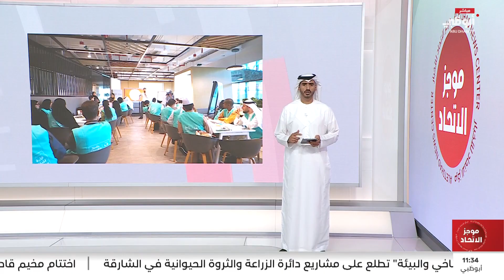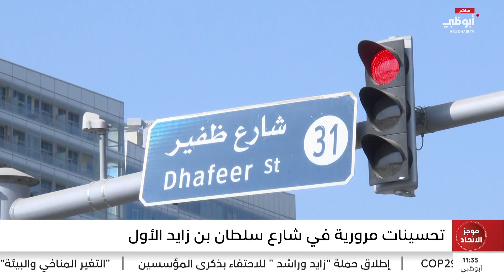في موجز الاتحاد اليوم 24/10/2024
- "أيرينا" تعقد مجلسها الثامن والعشرين في أبوظبي قبيل مؤتمر الأطراف COP29

- إطلاق حملة "زايد وراشد " للاحتفاء بذكرى المؤسسين

- "التغير المناخي والبيئة" تطلع على مشاريع دائرة الزراعة والثروة الحيوانية في الشارقة

- اختتام مخيم قادة المناخ الشباب للإيسيسكو بنجاح باهر

- تحسينات مرورية في شارع سلطان بن زايد الأول

- "الإمارات لحماية المستهلك" تحتفي بنجاح حملة "حماية المستهلك.. حقك ورسالتنا"